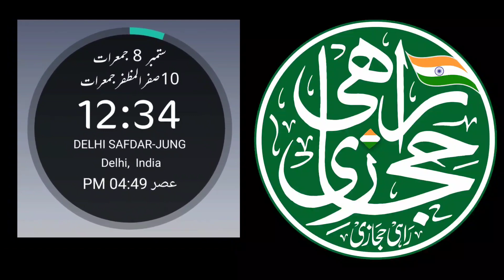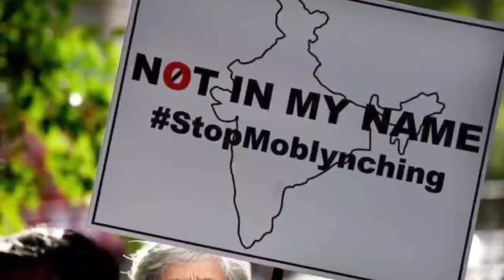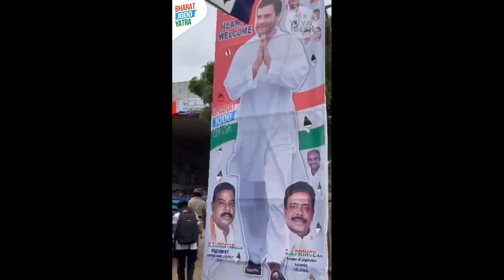Indian news| rahi hijazi | madarsa survey in up | madarsa news today up | bharat jodo yatra congress